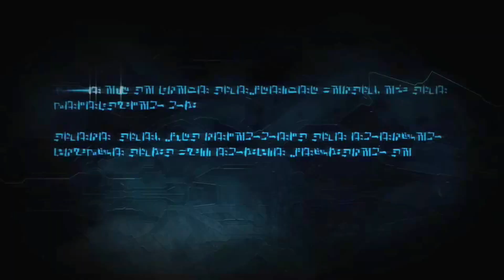Transformers: War for Cybertron - Chapter II - Full Gameplay Part 3